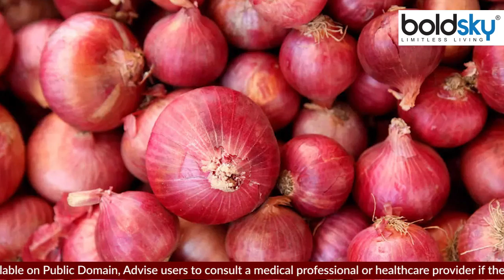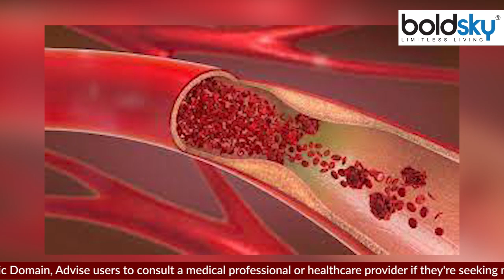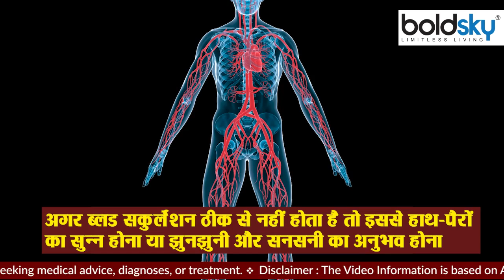खाली पेट प्याज का रस पीने के फायदे । Khali Pet Pyaj ka Ras Peene Ke Fayde । Boldsky* Health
Onion is a vegetable rich in nutrients. It is very beneficial for your physical health as well as skin and hair. Onions are rich in nutrients almost essential for the body such as fiber, calcium, magnesium, sodium, potassium, zinc and vitamins C, B etc. Eating onions not only provides adequate nutrition to the body, but also reduces the risk of many health problems. Many people eat onion as a salad, use it as a spice in vegetables, as well as consume onion juice. Although you can consume onion at any time, according to clinical nutritionist and dietician Garima Goyal, if you consume onion juice on an empty stomach then it can prove to be very beneficial for your health.

प्याज पोषक तत्वों से भरपूर सब्जी है। यह आपके शारीरिक स्वास्थ्य के साथ ही त्वचा और बालों के लिए भी बहुत फायदेमंद होती है। प्याज में शरीर के लिए लगभग जरूरी पोषक तत्वों की प्रचुर मात्रा होती है जैसे फाइबर, कैल्शियम, मैग्नीशियम, सोडियम, पोटेशियम, जिंक और विटामिन सी,बी आदि। प्याज खाने से शरीर को न सिर्फ पर्याप्त पोषण मिलता है, बल्कि कई स्वास्थ्य समस्याओं का जोखिम भी कम होता है। बहुत से लोग प्याज को सलाद के तौर पर खाते हैं, सब्जियों में मसाले के तौर पर इस्तेमाल करते हैं, साथ ही प्याज के रस का भी सेवन करते हैं। वैसे तो आप प्याज का सेवन किसी भी समय कर सकते हैं, लेकिन क्लीनिकल न्यूट्रिशनिस्ट और डायटीशियन गरिमा गोयल के अनुसार अगर आप खाली पेट प्याज के रस का सेवन करते हैं तो यह आपकी सेहत के लिए काफी फायदेमंद साबित हो सकता है।